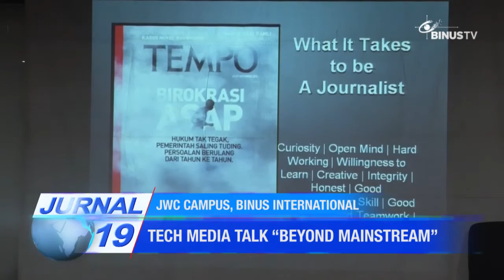[Liputan] Tech Media Talk "Beyond Mainstream"